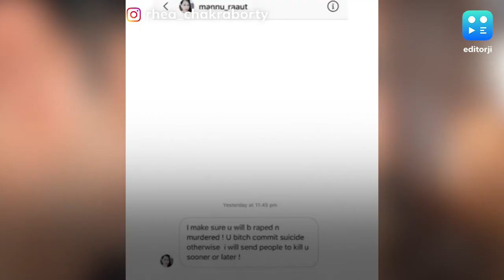Two Instagram users booked for threatening actor Rhea Chakraborty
Mumbai Police has registered an FIR against two Instagram users for sending obscene messages and threatening Bollywood actress Rhea Chakraborty. According to officials, the location of the two accused is yet to be traced and the investigation in the case is at a primary stage. Rhea, on July 16 shared a screenshot of rape and murder threats she had been receiving on social media.